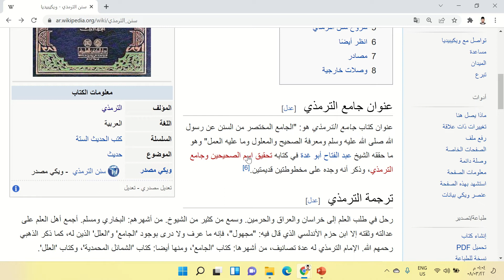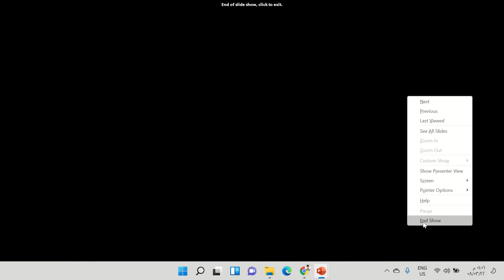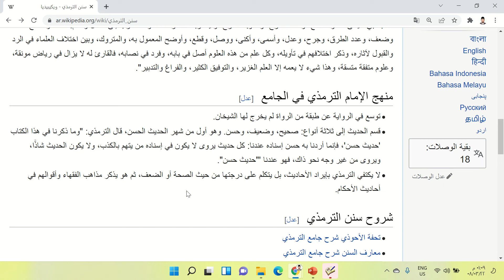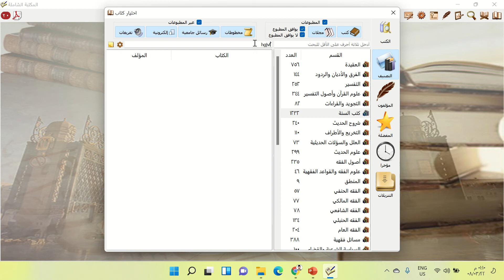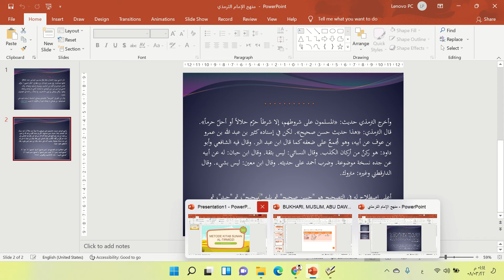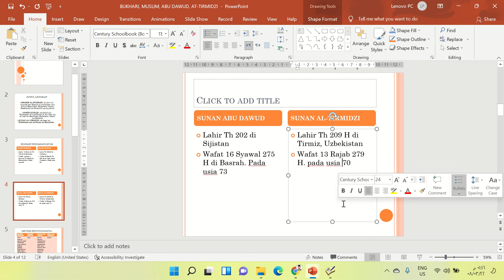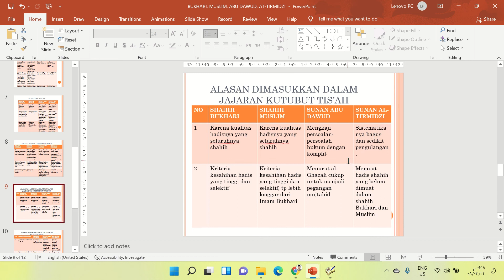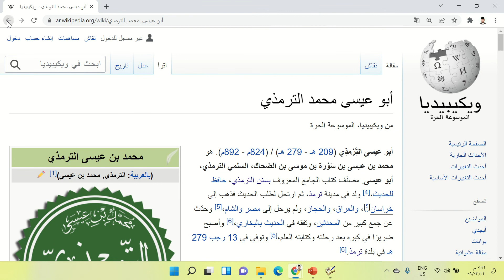METODE KITAB SUNAN AL TIRMIDZI